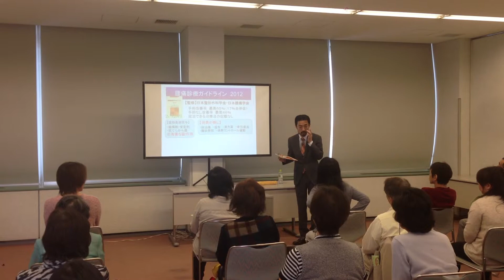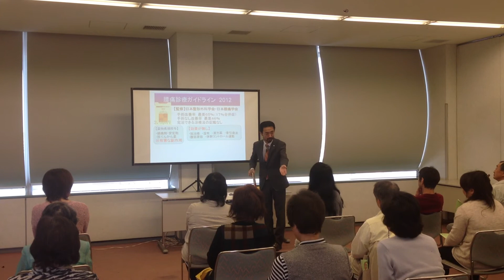【非科学】ガイドラインに則った治療法（富山県富山市）2015/05/17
科学的に効果が無い。

プラシーボと科学の違い

2015年5月17日、富山県富山市で学習会。

坂戸孝志著書；「９割の腰痛は自分で治せる」